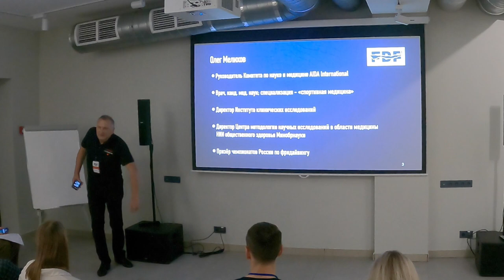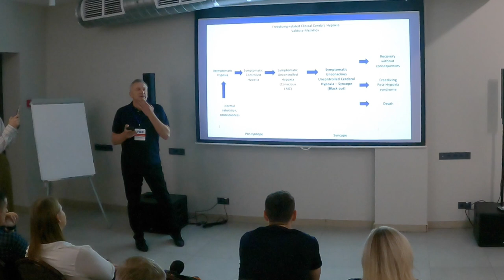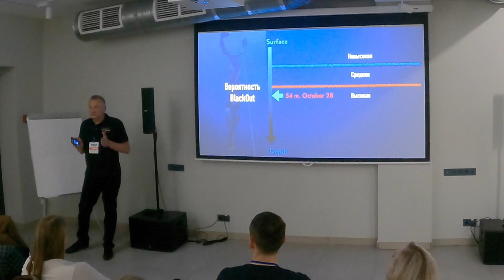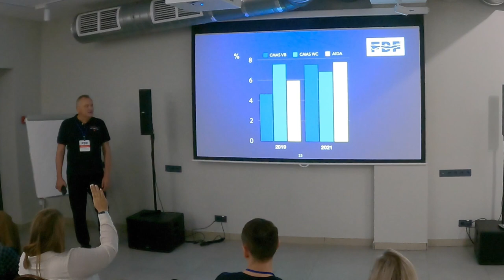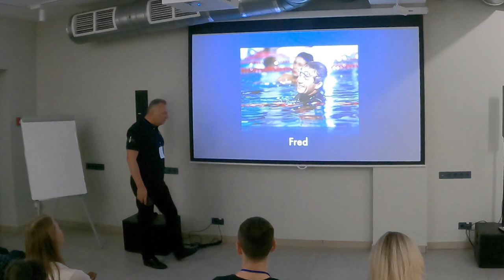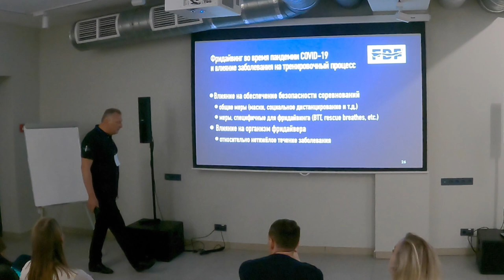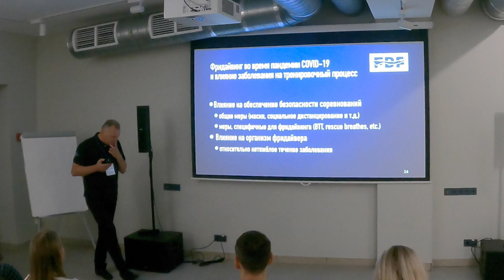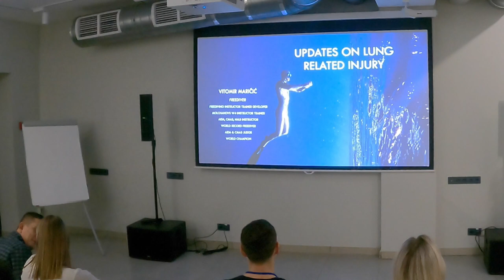Наука и медицина во фридайвинге. Доклад Олега Мелихова на конференции по фридайвингу в Тарусе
Олег Мелихов - глава медицинского комитета AIDA International.
Кандидат медицинских наук, директор Института клинических исследований.
Участвует в научной и медицинской деятельности AIDA с 2005 года.
Oпытный фридайвер, призёр чемпионатов России.
Судья по фридайвингу AIDA International категории D pool.
Организатор конференций по фридайвингу.

В своём выступлении Олег рассказал о:
роли науки и медицины в развитии фридайвинга
современных взглядах на травмы, полученные на глубине
классификации гипоксии
изменении поверхностного протокола
влиянии новой короновирусной инфекции Covid-19 на организм